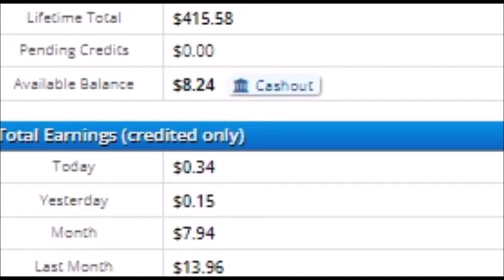I have earned 400+ dollars on Ysense total.